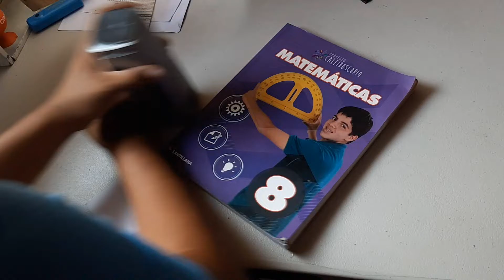ESTE ES MI REGRESO | Walter Chinchilla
Se vienen cosas chileras.